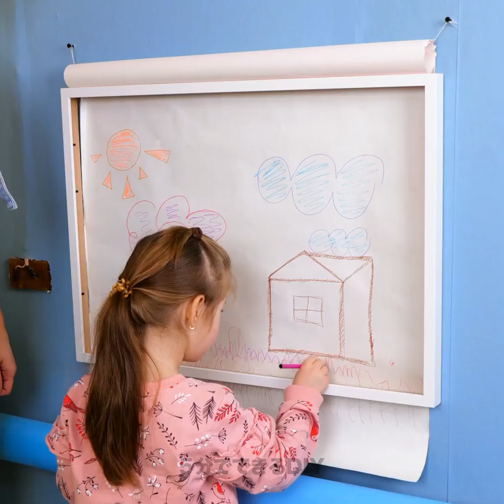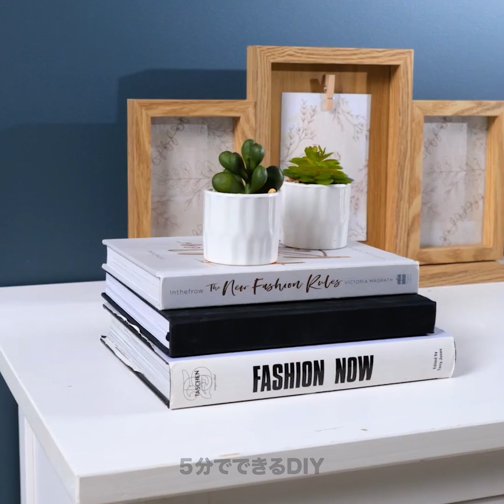すっごい寝室のレノベーションアイディア||驚愕！DIYすのこベッド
寝室はつまらない空間で、新しいスタイルに変えたいなぁ...なんて思っていませんか？それなら今日の完全メイクオーバープロジェクトを紹介！家にある色々な材料を使いますよ！家族に手伝ってもらって、模様替えを楽しく有意義な時間にしましょう！
それでは、始めましょう！

今日の動画で、寝室の模様替えアイディアや、壁紙を使って壁の色を変えるアイディアを紹介します！こうすれば、壁を溜めないで色々なスタイルを楽しめますよね！
さらに、椅子を作り変えたり、お家にある家具の新しい楽しみ方も紹介しています！洋服のハンガーを使ったトリックもお見逃しなく！

01:53 – カーテンを作ろう
04:20 – ジュエリーオーガナイザー
07:44 – DIYランプ
10:39 - リモデル